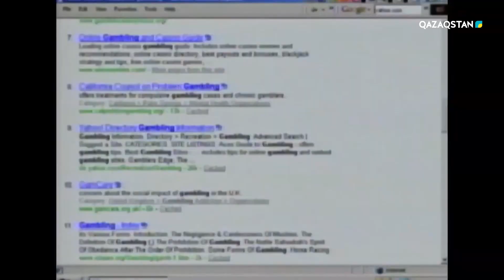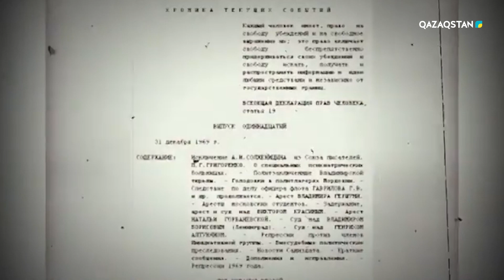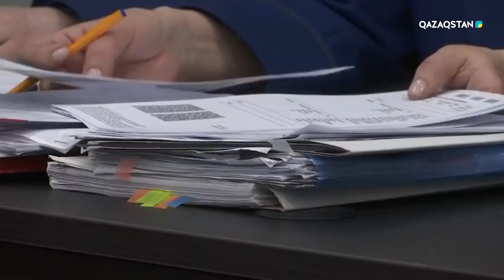1976 жылы 12 мамырда Мәскеу Хельсинки қоғамдық құқық қорғау ұйымы құрылды | Парасат майданы